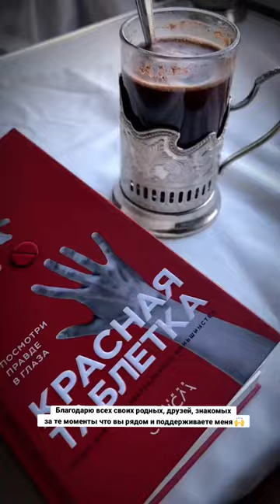Благодарю всех своих родных, друзей, знакомых за те моменты что вы рядом и поддерживаете меня 🙌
❤️ Давайте поговорим о важности поддержки близких людей в нашей жизни! ❤️

🤝 На протяжении всей жизни мы строим связи и отношения с людьми, которые оказывают нам поддержку в самые трудные моменты. Это могут быть наши семья, друзья или партнеры. Когда мы имеем рядом таких людей, мы чувствуем себя сильнее и увереннее в себе.

🗣️ Слова поддержки могут иметь невероятную силу – они способны вдохновить, поднять настроение и дать силы идти вперед, даже когда мы сами сомневаемся. Иногда нужно всего лишь пара отзывчивых слов, чтобы заставить кого-то улыбнуться, верить в себя или преодолеть трудности.

💪 Будьте для своих близких опорой! Слушайте их, проявляйте искренний интерес к их жизни и успехам. Поддерживайте их решения и даже в трудные моменты напоминайте, насколько они сильны и способны преодолеть все помехи.

🙌 Помните, что поддержка – это не только слова, но и поступки. Служители поддержки – это те, кто готов нести помощь и стоять рядом в трудные моменты.

❤️ Делимся любовью, заботой и поддержкой со своими близкими, и вы увидите, как эти простые действия могут оказать огромное влияние на их жизнь. Ведь когда мы дарим поддержку, она возвращается к нам удвоенной мерой.

🤗 Не забывайте быть рядом с теми, кто вам дорог – это невероятно важно. Мы сильнее вместе и с поддержкой близких, мы можем осуществить все, что задумали!